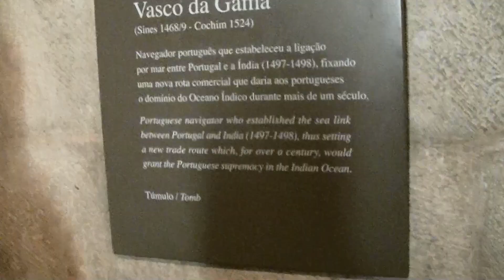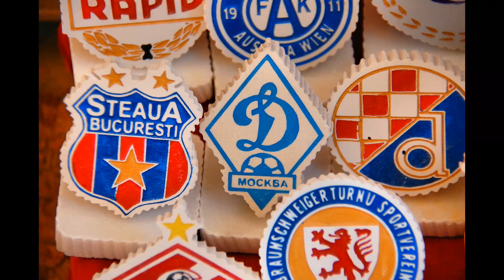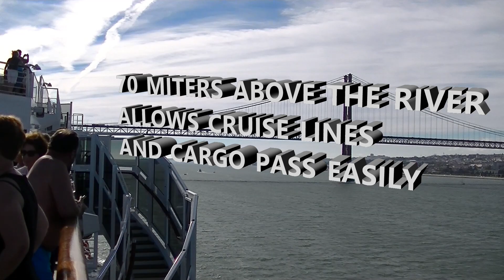LISBON 2016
IBERIAN ADVENTURE  CRUISE 2016
LISBON PORTUGAL